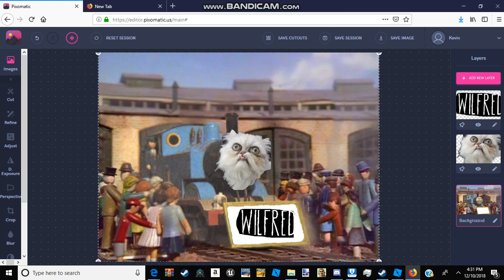wilfred the tank engine